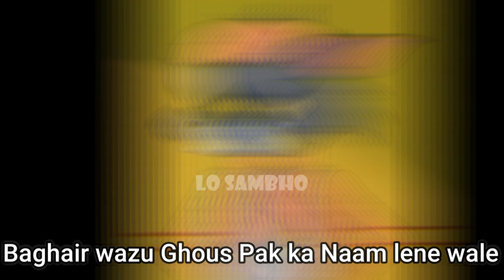Baghair wazu Ghous Pak Ka Naam lene se Kiya Hota Hai ? 🤔 Amin ul Qadri | Lo Sambho | Engineer Miza